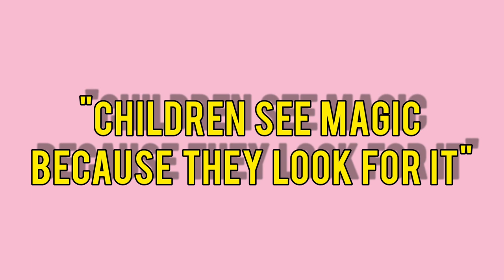MUNNA BHAI MBBS 😆😆😆